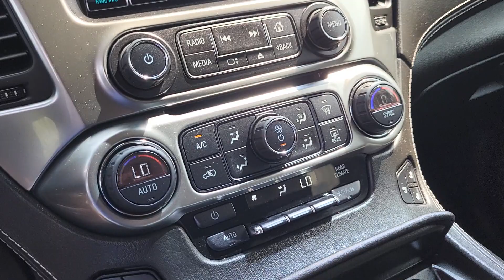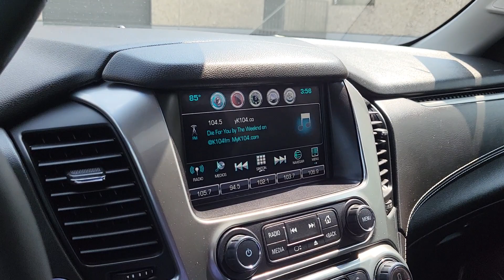2016 Tahoe LTZ